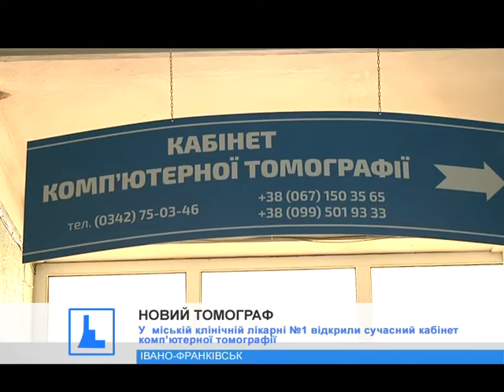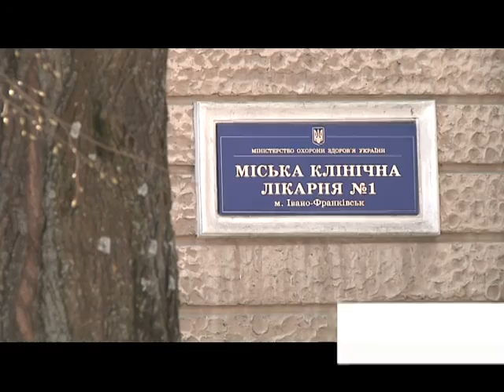У міській клінічній лікарні №1 відкрили сучасний кабінет комп’ютерної томографії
Поставити діагноз тепер можна значно краще і швидше.